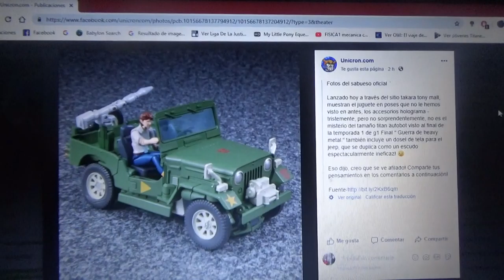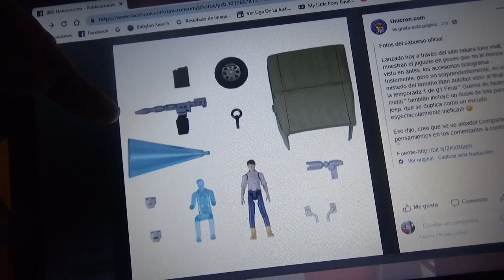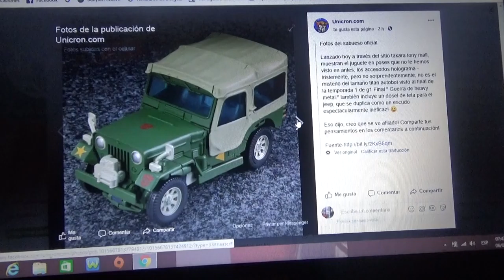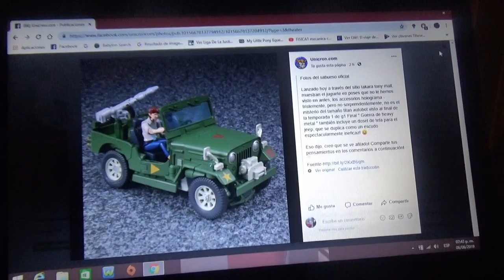Nuevas fotos oficiales de Transformers Masterpiece Hound